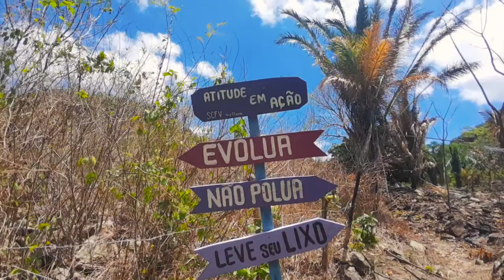Ataque ao Bacamarte - Palmácia/CE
Neste vídeo, exploramos a trilha que leva à Pedra do Bacamarte, em Palmácia/CE.
Endereços para envios de presentes, equipamentos, etc:
WildLife Ceará